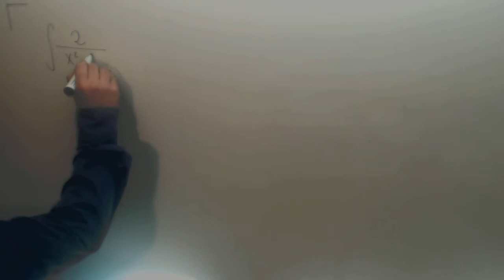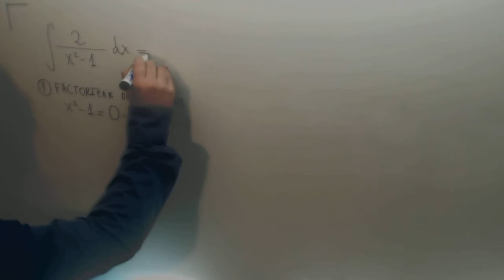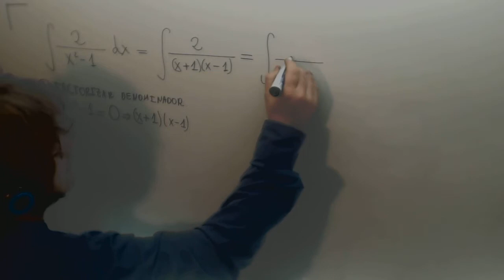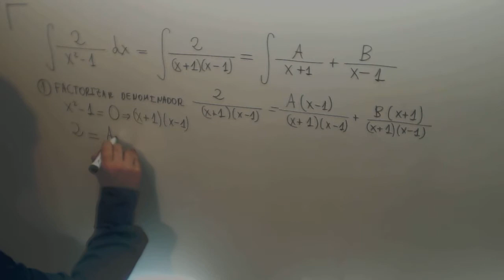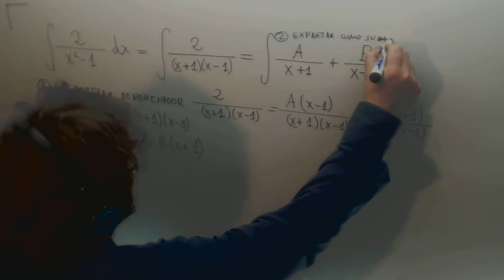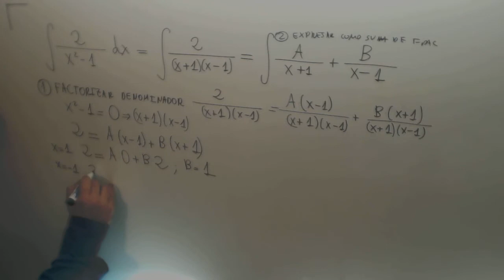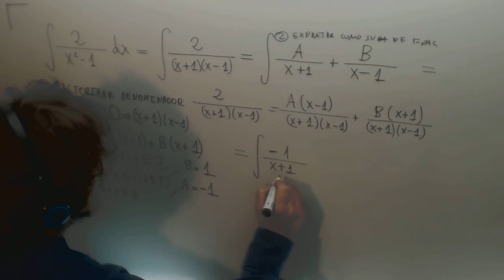Integral racional facil Matematicas II 2º Bachillerato Academia Usero Estepona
Integral racional facil Matematicas II 2º Bachillerato